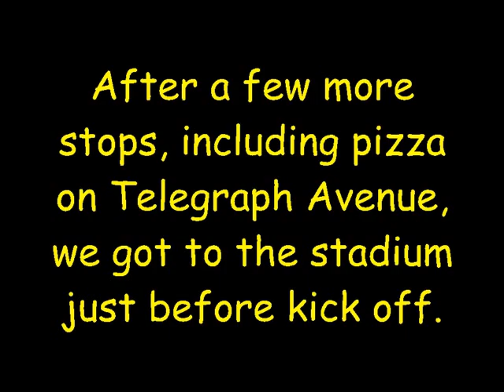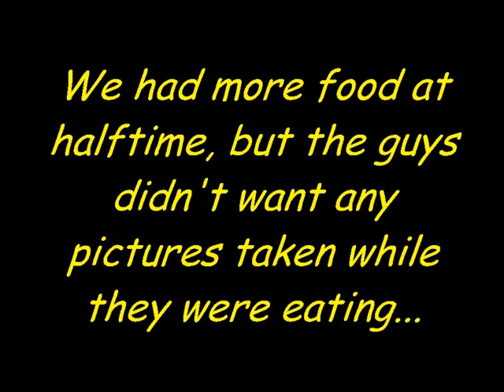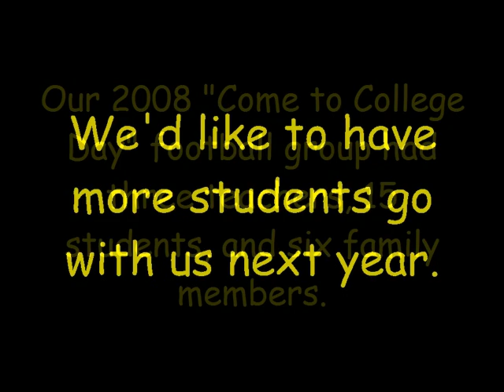Cal Trip 08 (PHS)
This is a short photostory slide show of a trip some teachers and students took to the University of California's "Come to College Day" in September 2008.